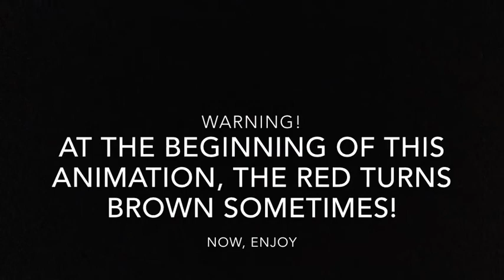The Taker Episode 1: Disappearing (read desc)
Yeah, you read the title. I just want to say, the characters in this series are not owned by me! These are made by other animators! And also, sorry there was no tryouts. And also, there is no intro to this series.